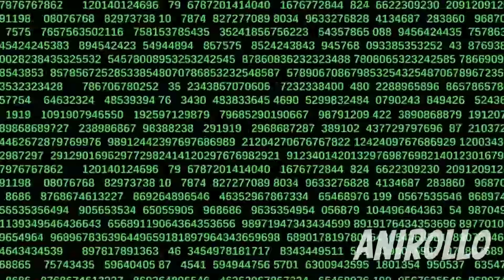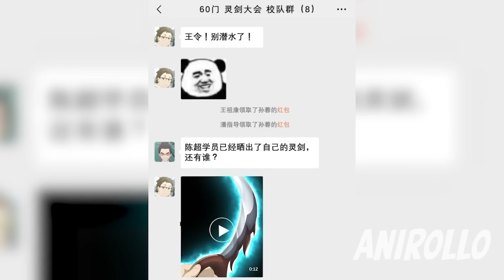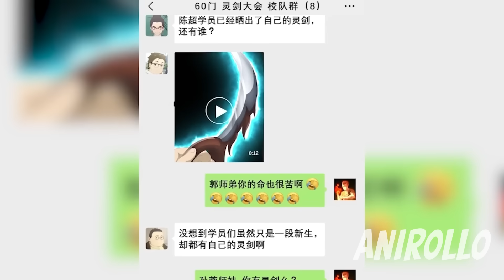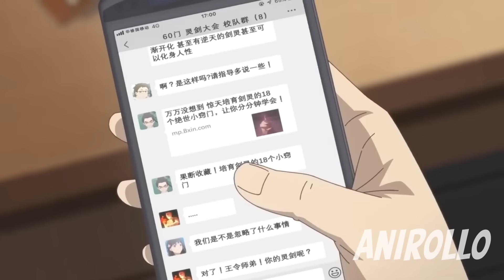TODOS CREEN QUE ES RANGO-E PERO ES EL MÁS PODEROSO DEL UNIVERSO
Wang Ling, un estudiante de secundaria en la ciudad ficticia de Huaxiu, posee poderes mágicos extraordinarios que intenta mantener ocultos y aparentar ser una persona común entre sus compañeros. Incluso cuando era niño, su poder era tan inmenso que se enfrentó sin temor y derrotó a una monstruosa Rana Gigante; sin embargo, este notable logro permanece en gran parte desconocido para los demás y se le atribuye erróneamente a otra persona.